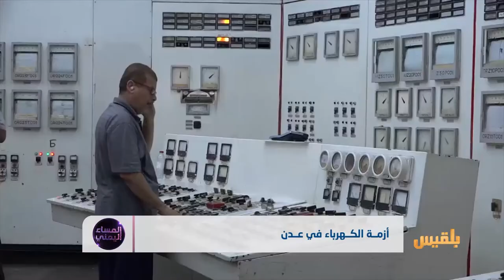المساء اليمني | صيف عدن وسؤال الكهرباء | تقديم: آسيا ثابت